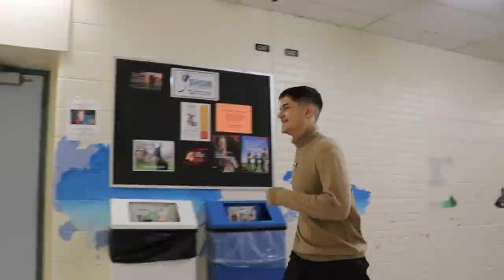Grade 8 Open House 2020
A guide to school activities at Banting Memorial High School